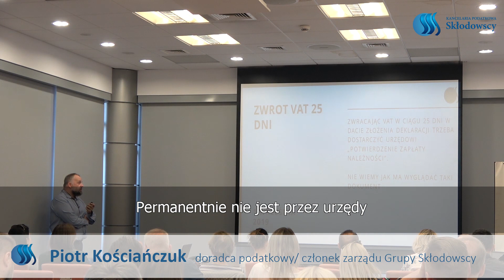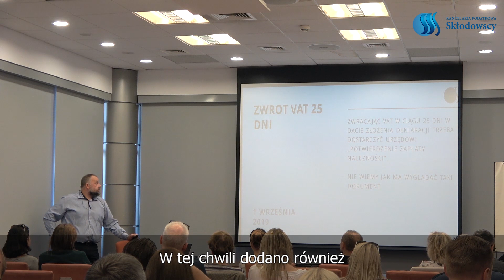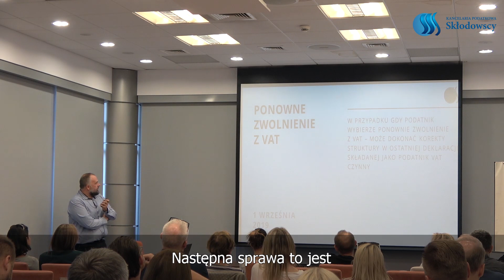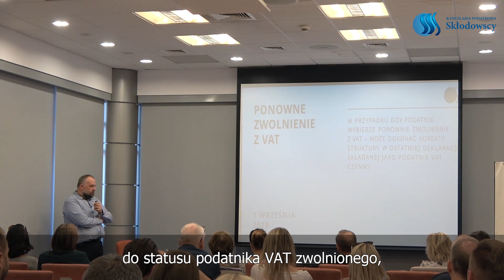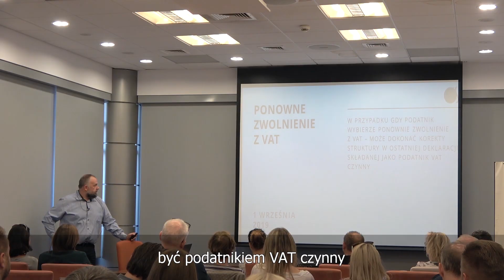Zmiany w podatkach 2019/2020 - Zwrot VAT w 25 dni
Ponowne zwolnienie z VAT - w Przypadku, gdy podatnik wybierze ponownie zwolnienie z VAT - może dokonać korekty struktury w ostatniej deklaracji składanej jako podatnik VAT czynny.